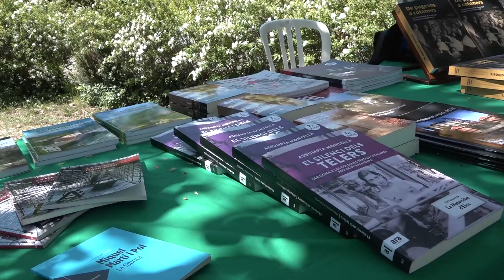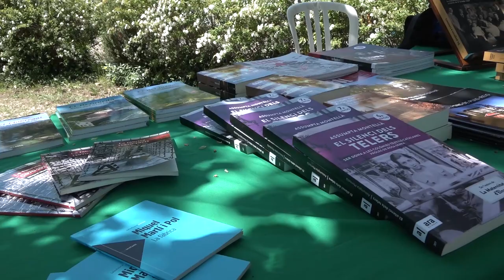Acte de presentació 2a part Associació Amics de les Colònies Industrials de l'Alt Llobregat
Cal Pons, 1 de maig 2022. Segona part.